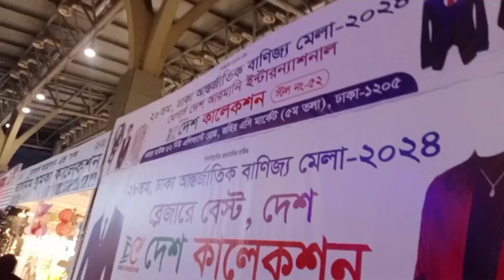ঢাকা আন্তর্জাতিক বানিজ্য মেলা ২০২৪।। Dhaka International Trade Fair 2024